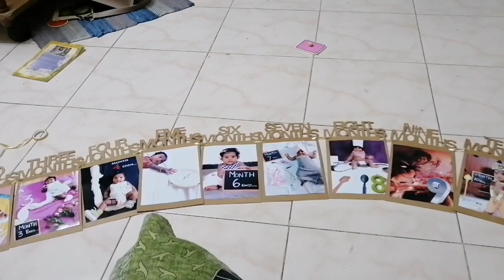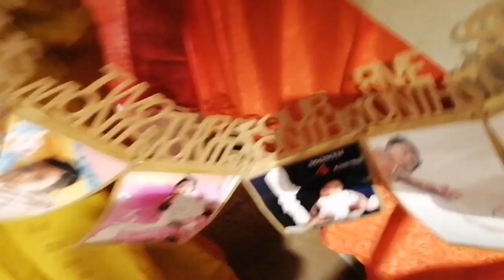Sai kuty birthday party || birthday celebration budget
here's our sai kuti channel